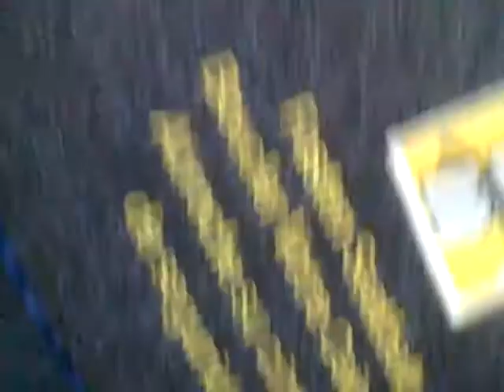Holocaust field trip